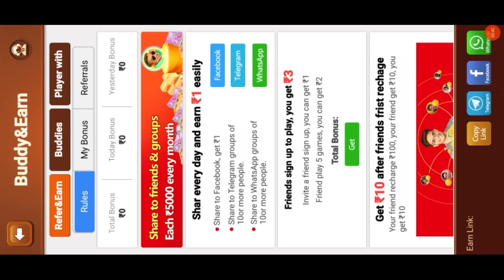Carrom master | play & earn🤑 | Gaming Partha